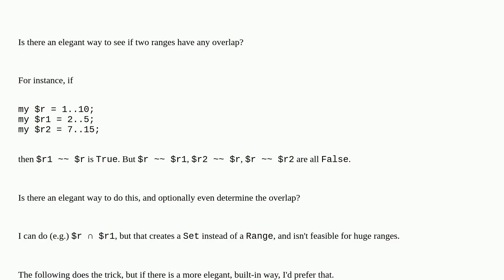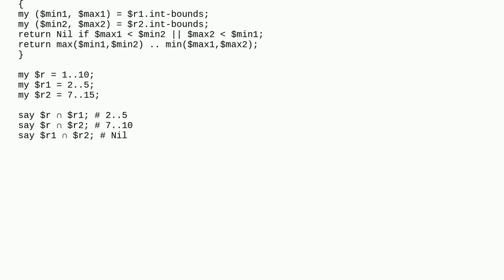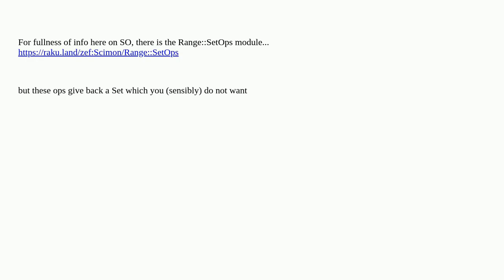Is there an elegant way in Raku to see if two ranges overlap?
A special thanks goes out to the community

  raku